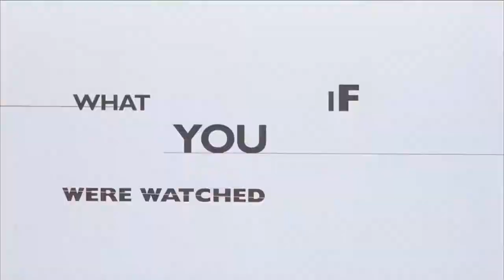The Truman Show (1998) Trailer